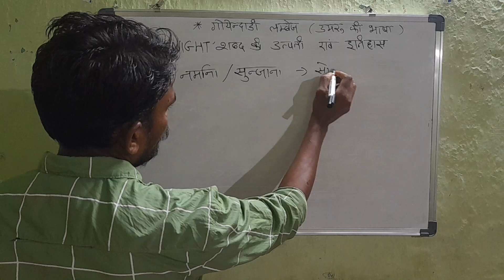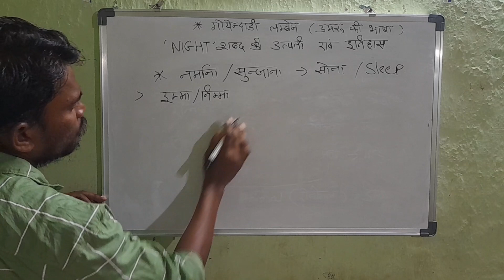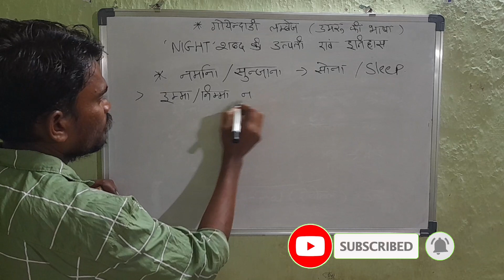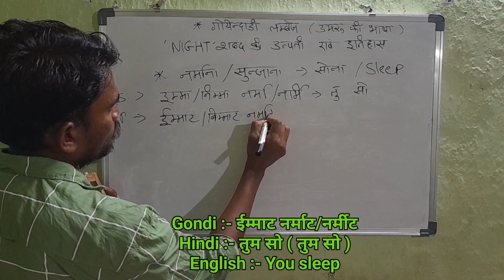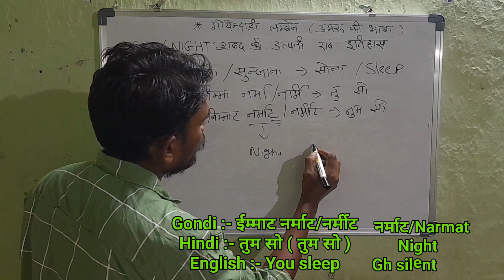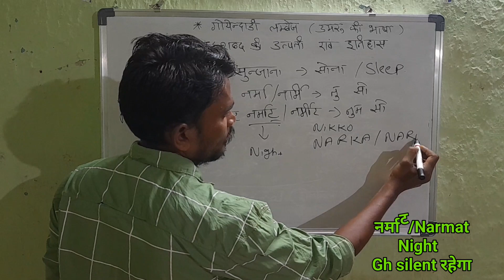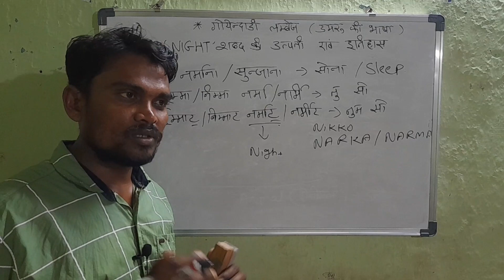Night शब्द की उतपत्ति गोंडी भाषा के नर्माट क्रियापद से हुई | Night word made from gondi language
जय सेवा जय गोंडवाना सगा जनो, इस वीडियो में हम English भाषा का Night शब्द की उतपत्ति गोंडी भाषा के नर्माट क्रियापद से देखेंगे। अपनी गोंडी मातृभाषा को सीखने का प्रयास एवं प्रचार जरूर करें जिससे कि हमारी मातृभाषा को विश्वस्तर पर पहचान मिल सके। गोंडी भाषा का ग्रामर काफ सुपीरियर है, ऐसा ग्रामर आपको विश्व के किसी भी भाषा में देखने को नही मिलेगा जैसे अपनी भाषा का है।

👉🏻 Follow facebook group of gondi language of gondwana Land

👉🏻 Follow Telegram group of gondi language
Gondi Language LearnThrough G.K.